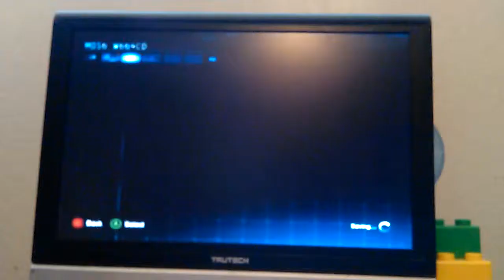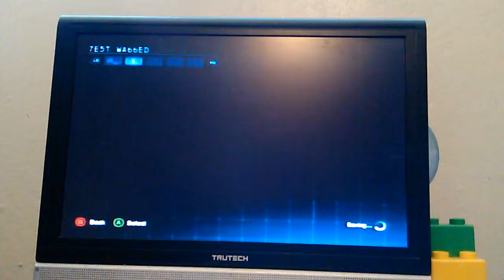Batman Arkham Origins Most Wanted Part 24 Penguin's Arms Cache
Hey guys, in Batman Arkham Origins Most Wanted video, we destroy the last of Penguin's Arms Cache, enjoy.

Gamertag
XanderG217